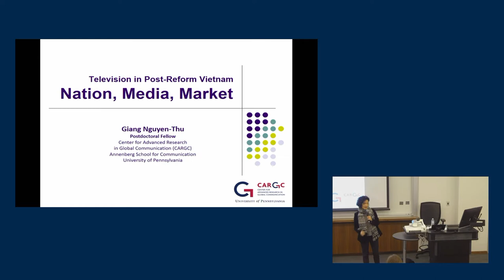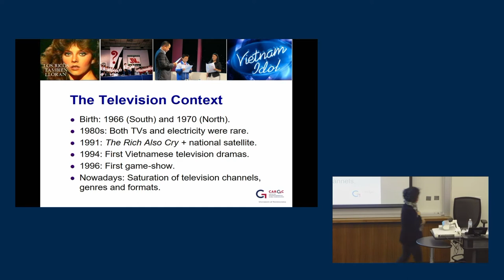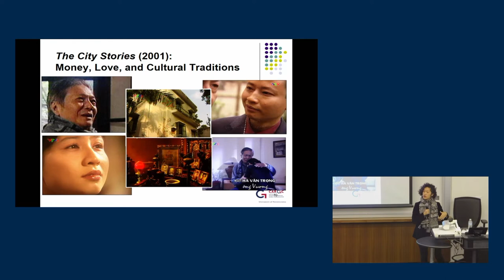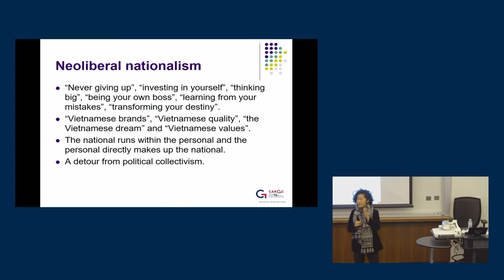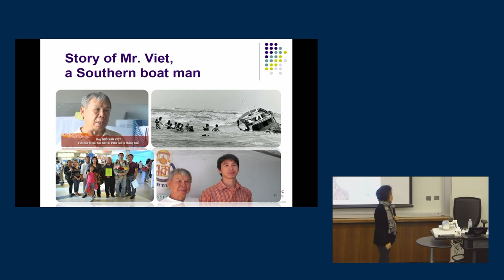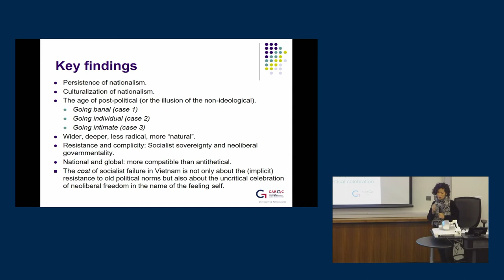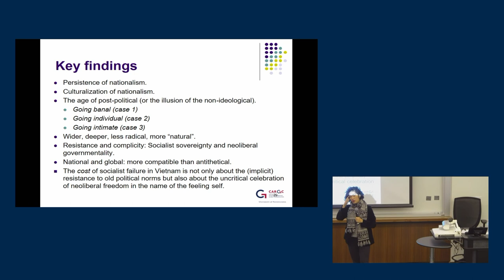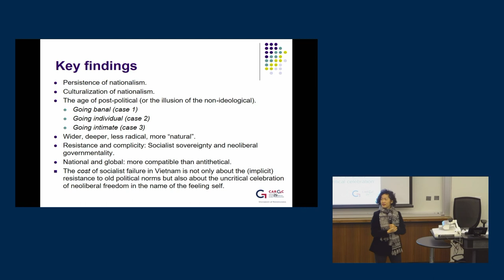Television in Post-Reform Vietnam: Nation, Media, Market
Giang Nguyen-Thu, Post Doctoral Fellow, Annenburg School of Communication, University of Pennsylvania

In this talk, Dr Giang Nguyen-Thu will discuss her forthcoming book Television in Post-Reform Vietnam: Nation, Media, Market by Routledge (2018). Since the country’s economic reform in 1986, Vietnamese television has experienced a tremendous shift from a purely propagandist tool of the Party-State into an all-pervasive medium of popular culture. The dynamics of Vietnamese television, however, is completely neglected in the field of international television studies, shadowed by the Western assumption of Vietnam being an oppressed land without media freedom. In her book, Dr Giang Nguyen-Thu seeks to challenge such reductionist assumption to reveal the effects of popular television in recreating the sense of national belonging in Vietnam. This book explores how various genres of popular television, including television dramas, talk shows and reality shows, alter the way Vietnamese people make sense of and organize their post-Reform lives, and how these new genres enable a new condition of cultural oppression as well as political engagement in the name of the nation. In sharp contrast to the previous image of Vietnam as a war-torn land, post-Reform Vietnamese television conjures into being a new sense of national connectedness based on an implicit refusal of the socialist past, hopes on peace and marketization, and anxieties of the globalized future.